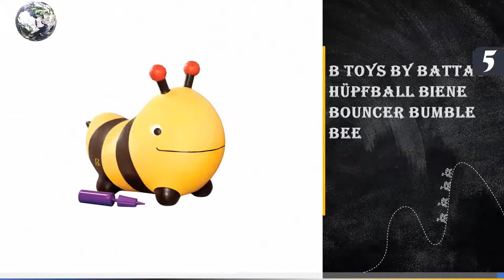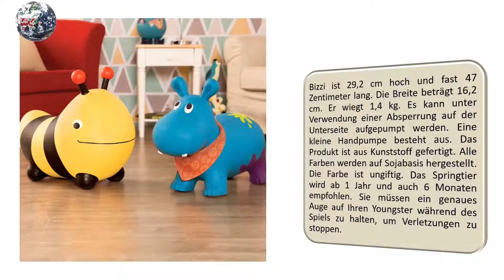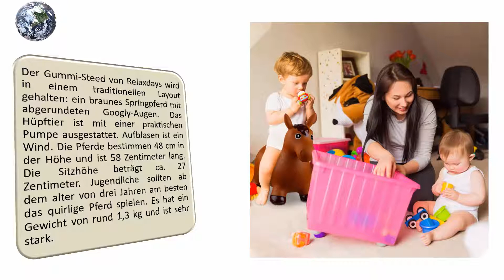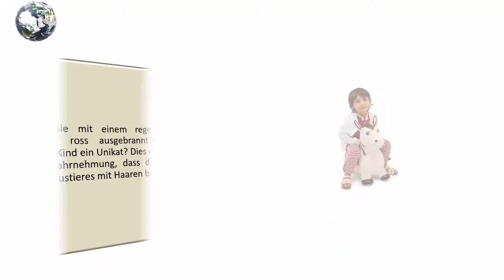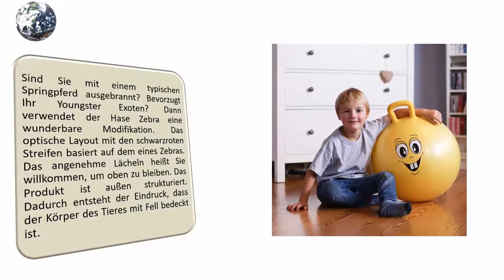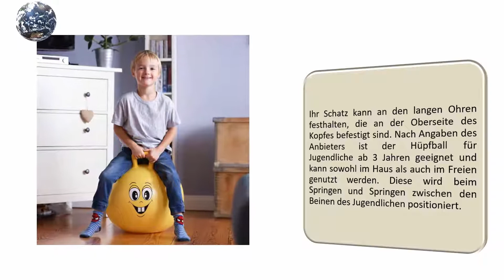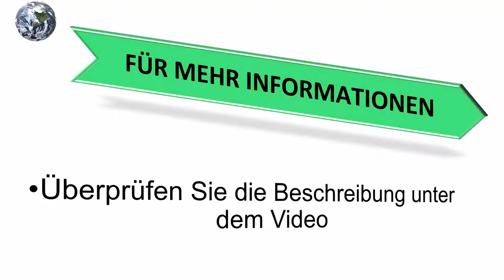Die 5 Beste Hüpftier und Hüpfball Test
Hier ist die Liste von 5 Beste Hüpftier und Hüpfball.

01. Jakobs 4019960 Rody Hüpfpferd

02. Ultrasport Hüpfball robuster Springball für Kinder

03. Small foot 6793 Hüpftier Zebra für drinnen und draußen

04. Relaxdays 10024991_93 braun Hüpftier Pferd

05. B toys by Battat Hüpfball Biene Bouncer Bumble Bee